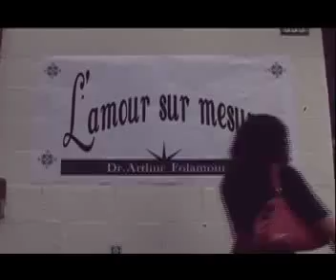J'aime les voyous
Le tout premier vidéo clip de l'excellent groupe Vénus Virus